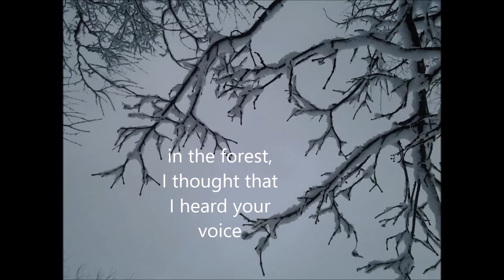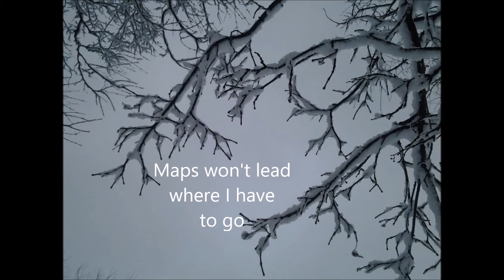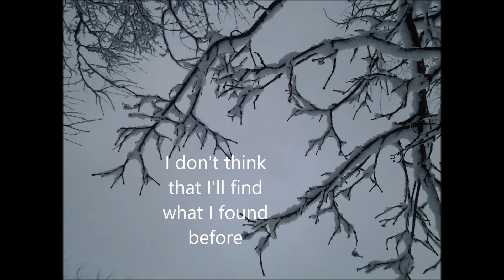Standing Still Again - Corwynna